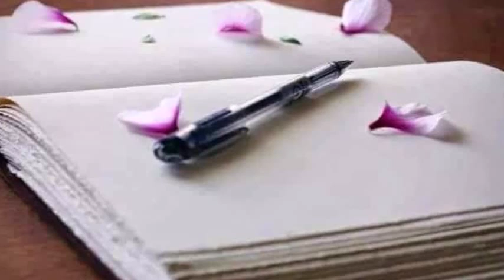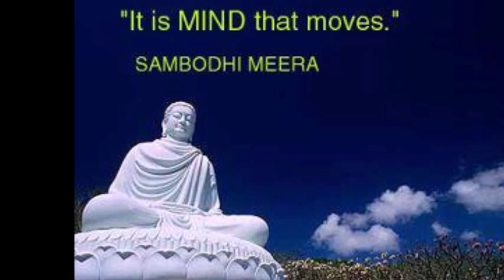TASTE OF THE ETERNAL